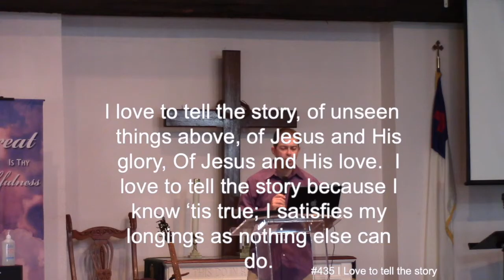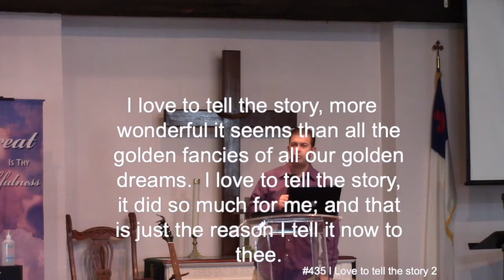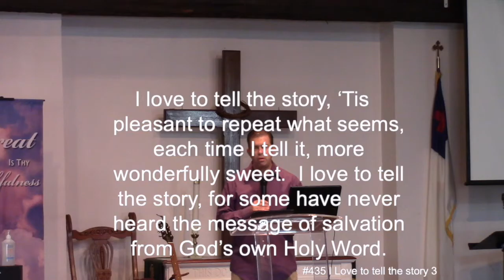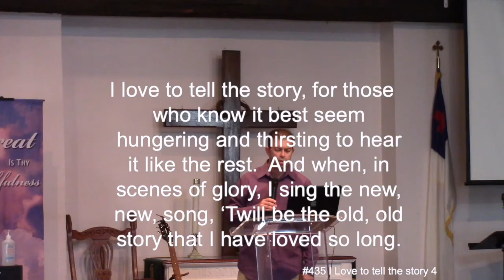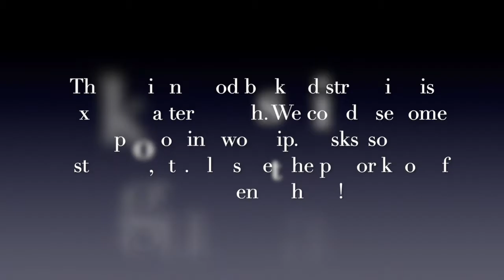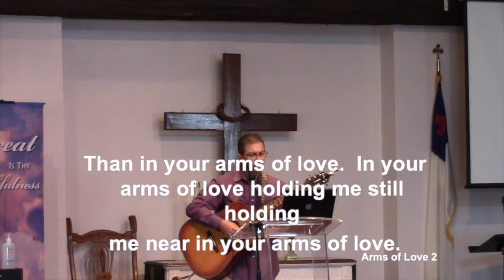Investing in God's Kingdom, Worship for Nov 15, 2020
Today we look at a parable that challenges the church to action. We acknowledge the gifts God gives in God's Son and God's Spirit. Now we bring these resources to bear in terms of our message, mission, and service.